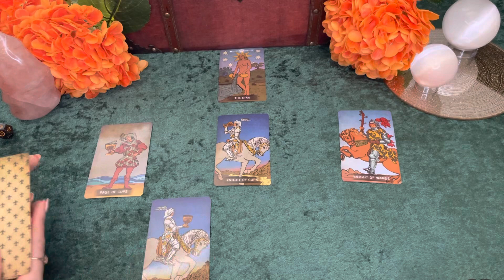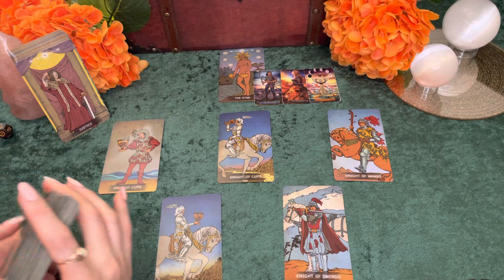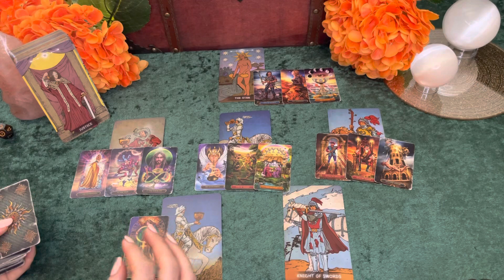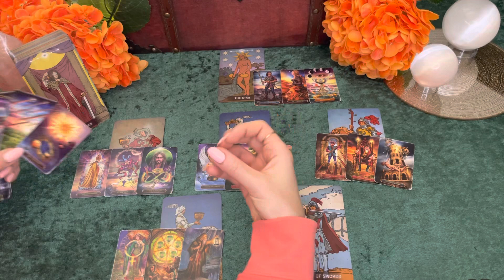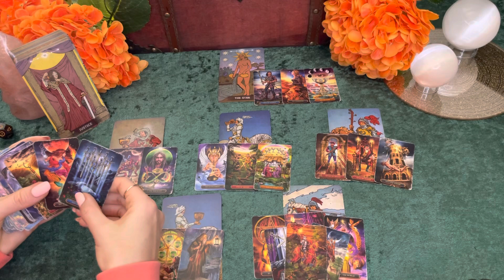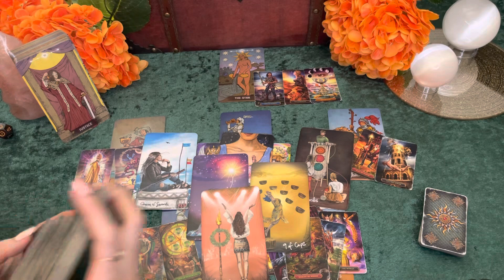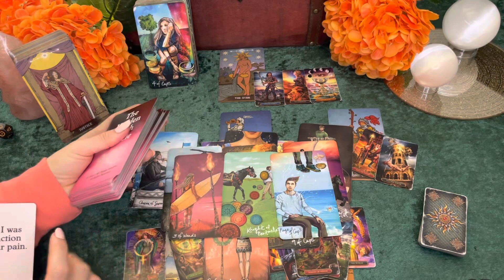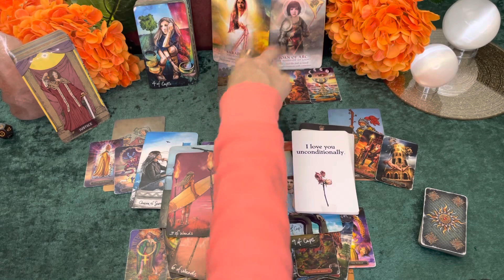Scorpio This Person // Has a BURNING DESIRE 🔥 🥵 || August September Tarot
Hello Scorpio!

This is a LOVE and RELATIONSHIP Tarot Reading for you!
We are taking a look at the person on your mind/whoever is strongest in your energy right now and THEIR PERSPECTIVE or Point of View of you and your relationship.

Spiritual readings can be very healing and can induce catharsis as well as provide an optimistic outlook. If you are able to see what needs change you can then learn how to take CONTROL of your OUTCOME and thus change your life.

This channel is here in hopes to provide a space of healing along with spiritual guidance and insight--whether you receive a psychic prediction or forecast, clarity, channeled guidance, or confirmation by tuning in to these messages. Let me know down below if comments are open!

Love,
Scorpio Spy

Doe Eyed Vampires
Double Major
Gilded Mini
Light Seer's
Divine Feminine

✨Tarot Cards

The Psychic Tarot

Light Seer's

Double Sided

Divine Feminine

Hidden Truth

✨ Lacquer
Organic Polish